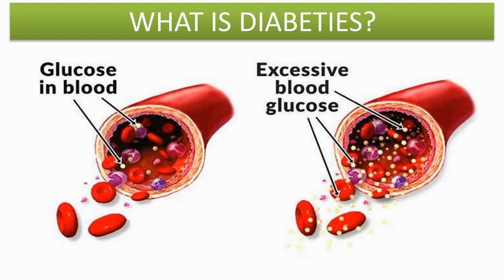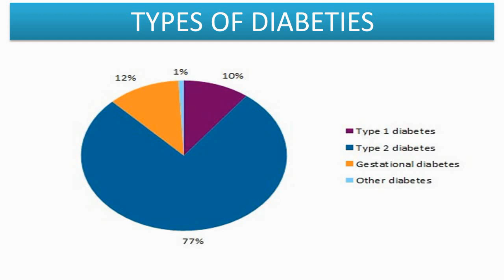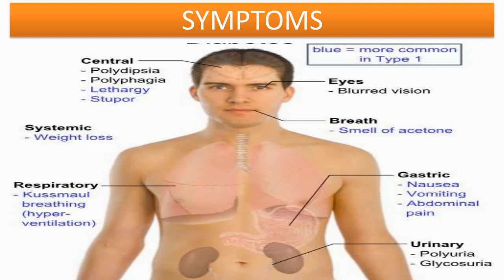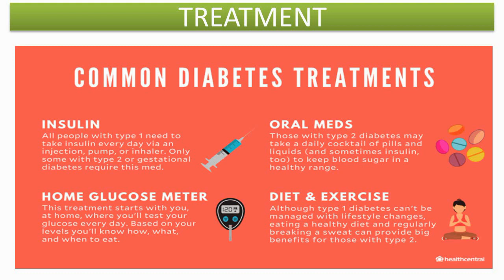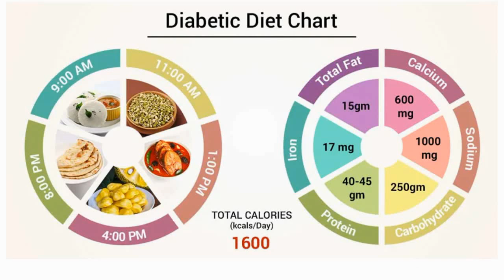Diabetes Overview (in Hindi): Say no to Sweets Types Symptoms and Management in hindi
What is Diabetes Mellitus?  Diabetes Mellitus commonly referred to as "diabetes" -- a chronic disease associated with abnormally high levels of the sugar glucose in the blood. It occurred due to Inadequate production of insulin (which is made by the pancreas and lowers blood glucose), or
Inadequate sensitivity of cells to the action of insulin.

Diabetes can be of two types: Type 1 and Type 2 and it affects whole body organs including eyes, kidney, brain, heart, nerves. So its diagnosis and treatment at correct time is very much necessary.

Kindly follow the video to get all information about the diabetes.